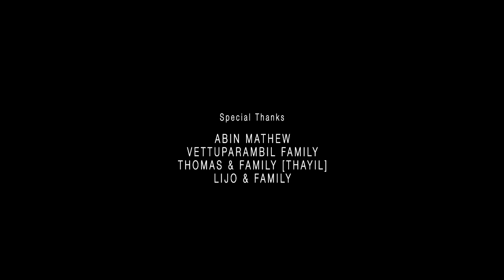INVERT | Malayalam Shortfilm | Akhil Jose Antony,Paul Thomas,Abychan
It was a dark night indeed. His roommate reveals that they are staying in a haunted house. Let's see what happens next !

Story, Screenplay Direction - Akhil Jose Antony

Producer - ALAN ANTONY

Actors - Paul Thomas, Abychan

Camera - Aby Chacko

Editing - Aby Mathew

Asst Camera - Benson

Arts - Jose Joshy, Tolin John Thomas

Costume - Aby Abraham Thomas, Annamma Thomas

ONLINE RELEASE PARTNER -    PG MOTION PICTURES
ONLINE PROMOTION  -   DOOR 2 CINEMA
PRO -  ABY ABHARAM
STUDIO  -  VOX CRAFT STUDIO
LIGHT UNIT -   ANTONEES STUDIO